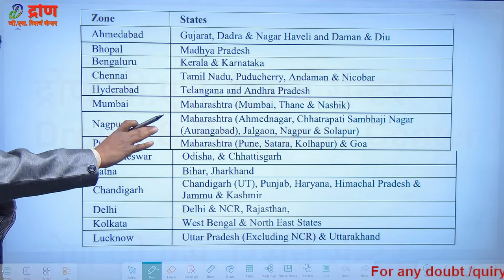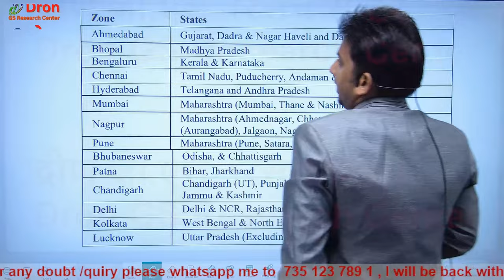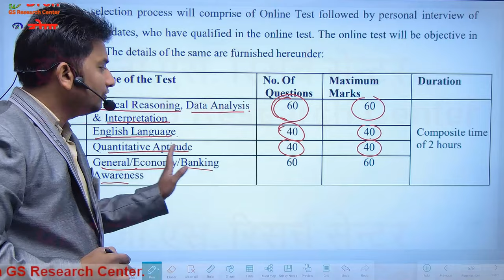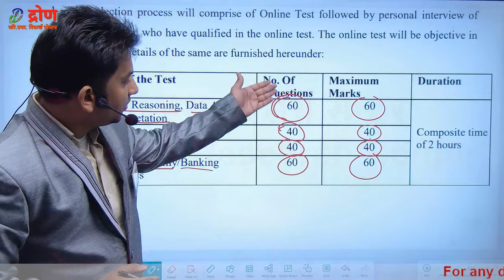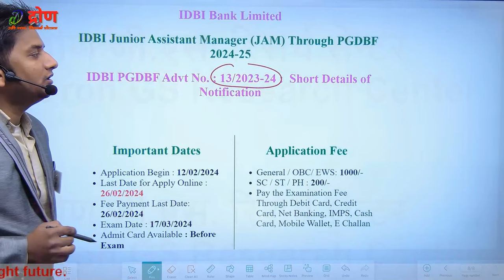Junior assistant manager । Junior assistant manager idbi bank । new vacancy 2024 । new bharti 2024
इस विडियो में junior assistant manager idbi bank के बारे में जानकारी दी गई है।
 This video is about the information of junior assistant manager idbi bank.